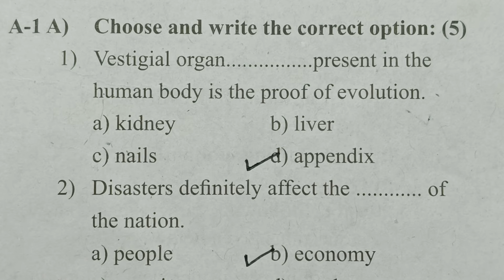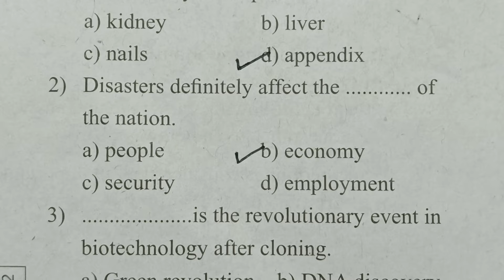Std 10th Preliminary Examination Science & Technology 2 | इयत्ता दहावी विज्ञान2 पुर्वपरीक्षा 2023-24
std 10th science & technology-2 question paper#2023-24#preliminary examination#rehearsal examination#इयत्ता दहावी विज्ञानआणितंत्रज्ञान2 प्रश्नपत्रिकाvidnyan ani tantradnyan2 Jyotsna Pawar#by Tawar madam#तवर मॅडम#